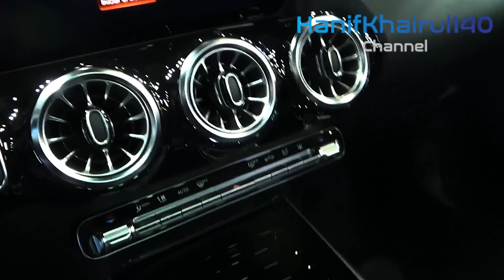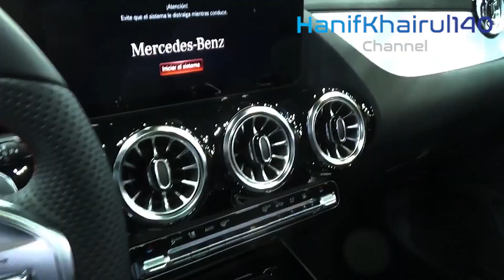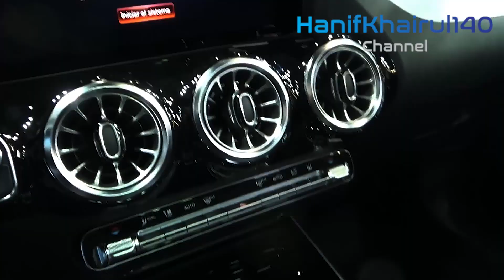New 2024 Mercedes GLA 250 Hatcback - Best Suspension For Mature Client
The past age Mercedes-Benz GLA250 appeared to be clashed about what it ought to be. It matched a carlike seating position and lively hatchback driving verve with semi-butch outside styling, and the outcome was a confounding item that neglected to hit either mark. This time around, Mercedes chose to bump the GLA nearer to customary hybrid extents, and that move paid off. The 2024 GLA is an all the more completely acknowledged item, and it's all the better for it.

Inclining toward the SUV side of things strikes us as a brilliant move, as it implies that the new GLA250 focuses on the core of the subcompact extravagance SUV market by giving a more loose and more viable bundle. The roofline is still marginally lower than the rakish Glb's, however the extended aspects give more space to individuals and freight while lining up with the little SUV stylish.

For 2024, the GLA250 is for a more full grown client. The suspension conveys a comfier ride that doesn't rebuff inhabitants over potholes. But notwithstanding this conditioning, the GLA keeps up with a large part of the last age's vivacious taking care of, and its directing is similarly essentially as fresh as we anticipated. BMW's X1 and X2 SUVs offer a more significant level of driving sharpness, however the Mercedes actually offers a wonderful encounter in the driver's seat.

Though the old model felt like a vehicle from in the driver's seat, the 2024 GLA has a taller seating position that gives it a more upstanding feel. A significant grumbling with the last GLA-class was its tight back traveler region and reduced freight compartment. The new model's expanded level and width causes the back seat to feel altogether more extensive, and six portable bags fit in the freight region, one more than the last age.

Our test vehicle — an exceptional GLA250 4Matic that conveyed a retail cost of $49,310 — accompanied the discretionary instrument board including two 10.3-inch screens, one filling in as a reconfigurable instrument bunch and the other taking care of infotainment capabilities. This arrangement is found across the Mercedes-Benz setup and gives the GLA a fittingly present day feel.

If You Want To Search By Brand Like:
1) BMW
2) Mercedes
3) Audi
4) Range Rover , Land Rover & Jaguar
4) KIA
5) Lexus
6) McLaren
7) Honda
8) FORD
9) Lamborghini
10) Toyota
11) Hyundai
12) Isuzu
13) Acura
14) Etc